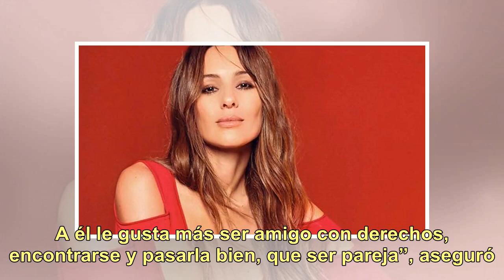La hipótesis hot de Rial sobre los encuentros de Pampita y Pico Mónaco: "Entre ellos debe..."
En Intrusos contaron que Pampita volvió a encontrarse con Pico Mónaco el miércoles por la noche, en el festejo de cumpleaños de la DJ Puli Demaria, íntima amiga de la top, que tuvo lugar en el espacio Microteatro y al que asistió su ex. Mientras los panelistas especulaban con que este nuevo encuentr...